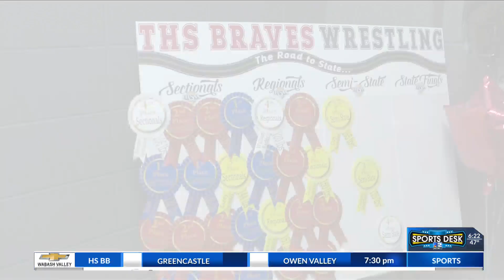THS Braves Wrestling